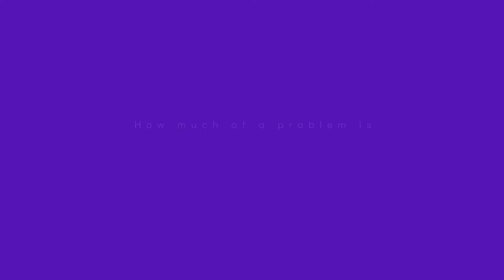An industry crisis: the IT security skills shortage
The IT security sector is under pressure, with not enough skilled people to do the job. In fact, the Centre for Cyber Safety and Education predicts there’ll be a shortage of 1.8 million cyber security professionals globally by 2022.

In this video, our security expert, Hila Meller, VP BT Security Europe, addresses the common challenge faced by organisations, and answers a few questions:

 - What is the depth and impact of the problem?
 - Why did we let it happen?
 - How can new technology complement the lack of skills?
 - What is BT doing to help counter the skills shortage?